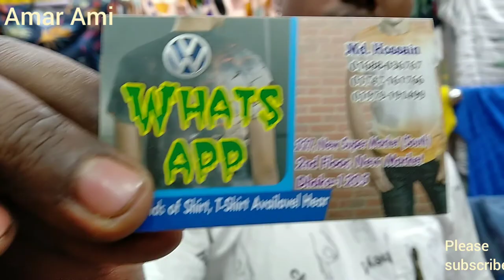Best place To Buy Tshirt in bd,👉🔥বৈশাখ vs ঈদ সুখবর!! ১৫০ টাকায় পাইকারি দামে,Tshirt collection 2019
Best place To Buy Tshirt in bd, New Eid collection Tshirt 2019, Tshirt collection
shop adress: New super market
Shop no: vedio shese paben

please watching full vedio